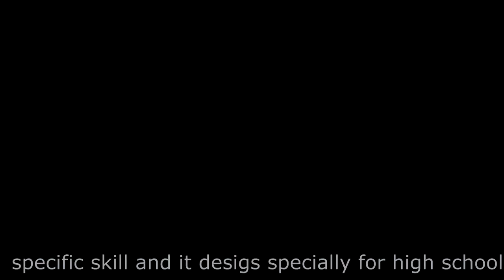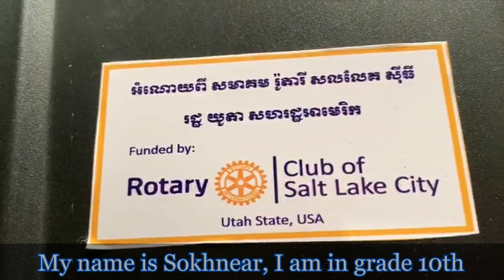ICT Project Supported by Rotary Club of Salt Lake City, Utah